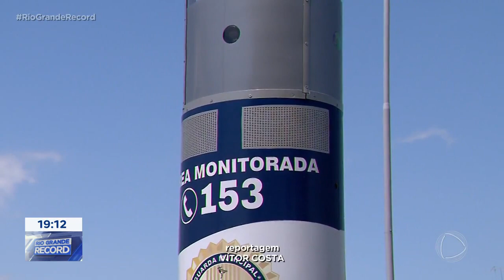Totens interativos: capital tem reforço na segurança em espaços públicos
A segurança em espaços públicos da capital ganhou um importante reforço. Já está em operação um sistema de totens interativos, que conectam os moradores à guarda municipal. O equipamento tem botão de emergência e câmeras de monitoramento.